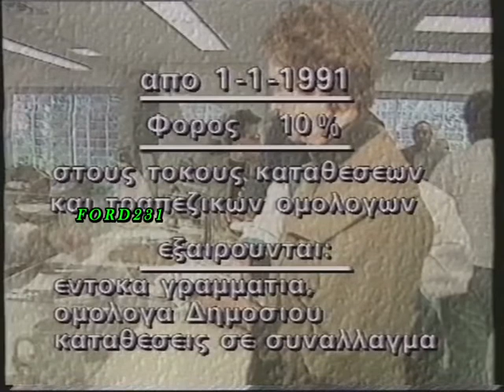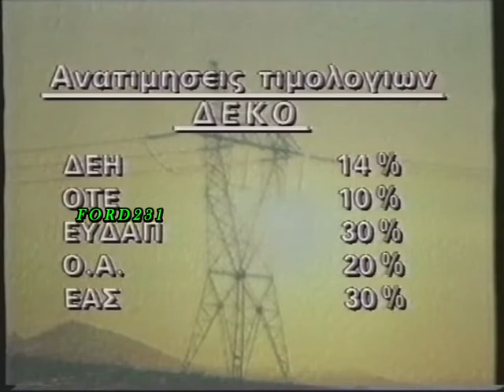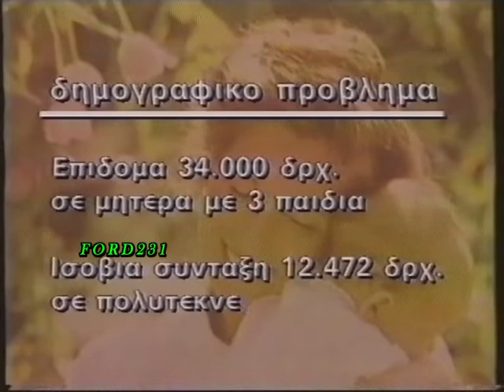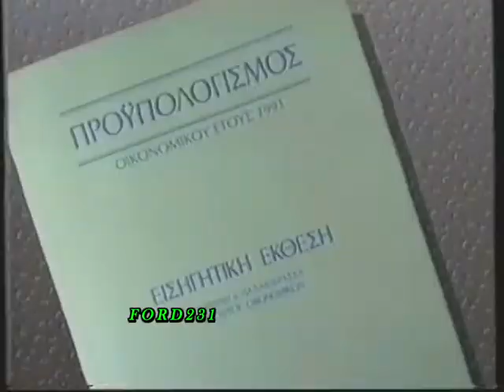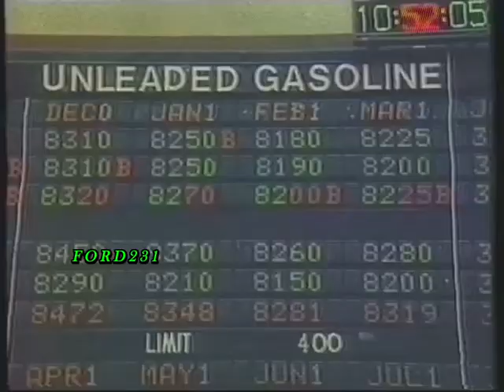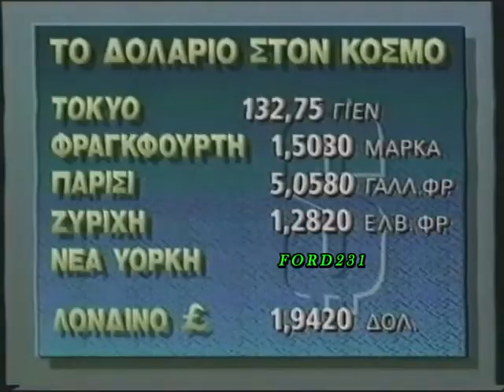ΝΥΧΤΕΡΙΝΕΣ ΕΙΔΗΣΕΙΣ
Οι Νυχτερινές Ειδήσεις του ΑΝΤ-1 με τον Θοδωρή Δρακάκη και την Μάρω Λεονάρδου. Μεταδόθηκε Σάββατο 01 Δεκεμβρίου 1990.